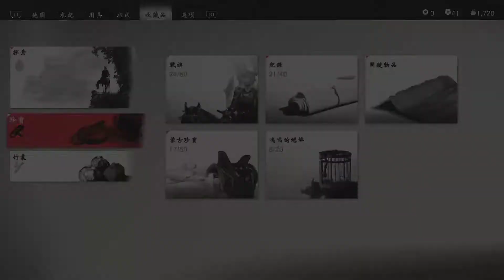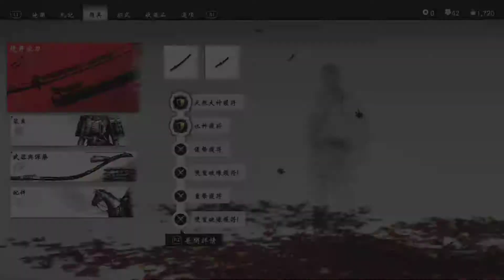【毛怪】PS4 對馬戰鬼 8/1 岩沼瞭望處&河川童子&-悲慘的女子&黑水營地&納冬與酒販-孬種二人組 (part2)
PS4 對馬戰鬼
PS4 Ghost of Tsushima